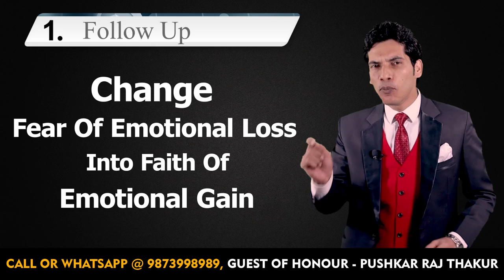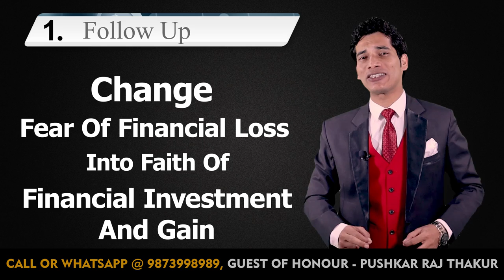Follow Up किसे कहते हैं, क्या करना होता है इसमें? | 2 Things to do in Follow Up | ISNM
India’s Most Powerful MLM Mastery Workshop in Patna 24th November with Mr. Shashish Kumar Tiwari & Guest of Honour Mr. Pushkar Raj Thakur
Call or Whatsapp @ 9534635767 Now! to book Your Seats!

1. General Ticket 🎫 399/-
2. Premium Ticket 🎫 699/-
3. VIP Ticket 🎫 1999/- (Sold Out)

For VIP Ticket @1999/- (Sold Out)